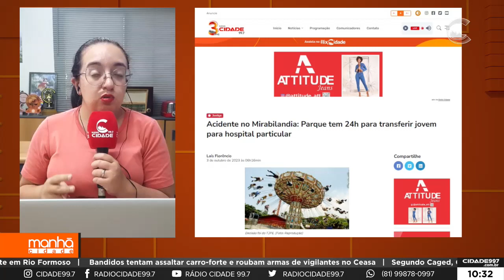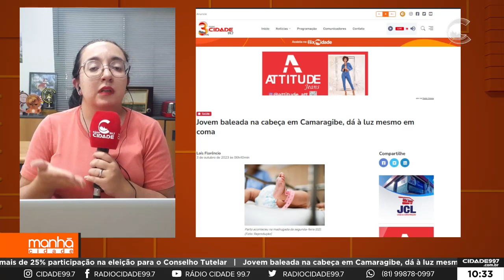Manhã Cidade - 03.10.23 - Destaques Site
Laís Florêncio traz os destaques do site Cidade997.com.br.